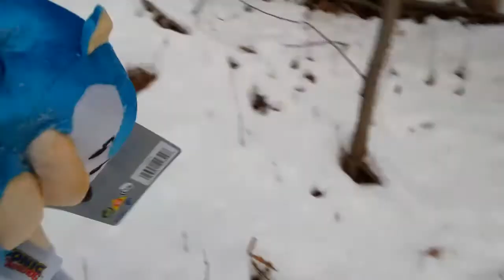Classic Sonic Runs In Ice Cap Zone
Here is Classic Sonic exploring through the snowy weather which is Ice Cap Zone act 2. It was one heck of a freezing weather outside and it is getting worse by Sunday night of January 8th 2017 to Monday morning January 9th.

Music Credit for Ice Cap Zone remix goes to NicoCW Archive